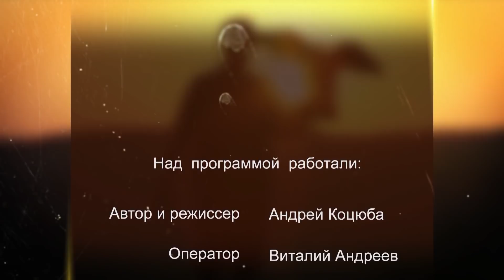Майский ГУСЬ \ Охотничьи истории \ #10